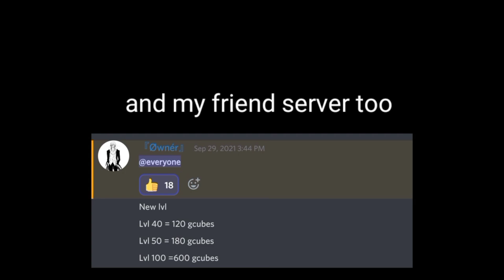New FREE Event in Bed Wars!😱😱 (get FREE LIMITED armour skin + frame) 🙀 [Blockman go Blocky Modes]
🌟G-Star Code - CoolRob🌟
Use my G star code when you top up

Here are perks of using my G star code -
-You will get shout out on most of my upcoming videos
-You will have 10% chance to be added if you use my G star code and top up because I will add one on 10 ppl
-You will be added 100% if you use my G star code 5 times a row
-You will get a special Role on the Server
-You can join my videos when I'm recording gameplay for my video

So don't forget to use my G star code when you top up :)

sub needed for sub goal- [37,500]